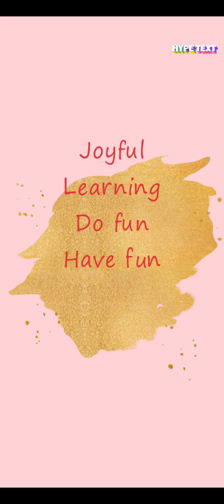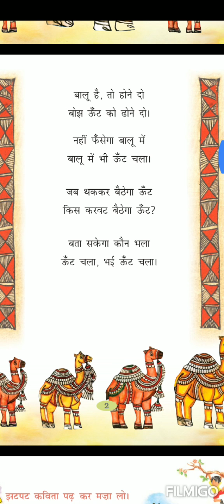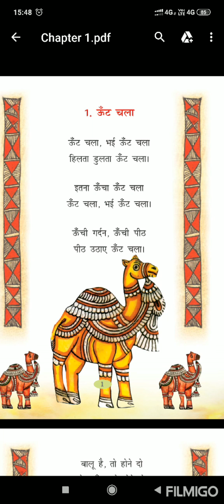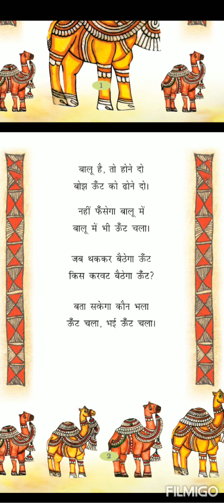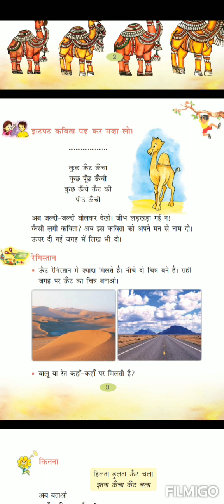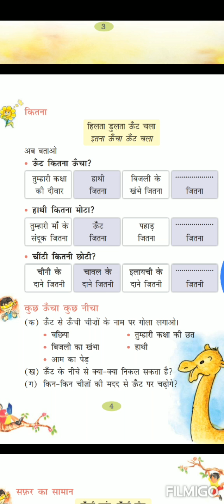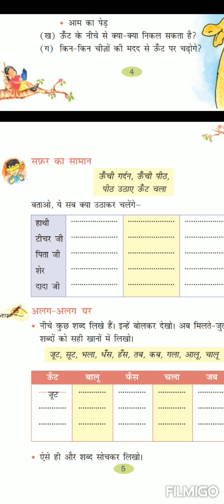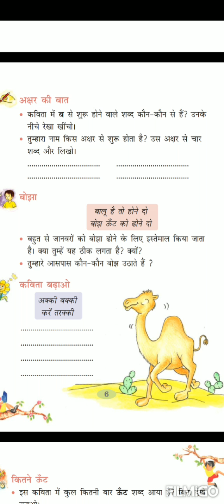Oont Chala# Hindi lesson 1#class 2.